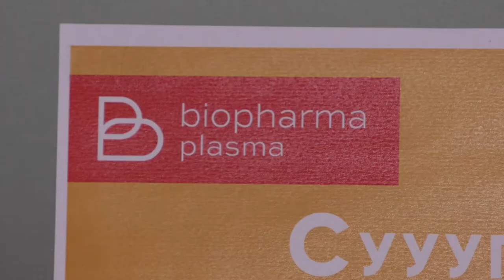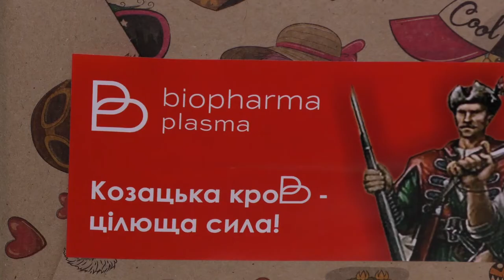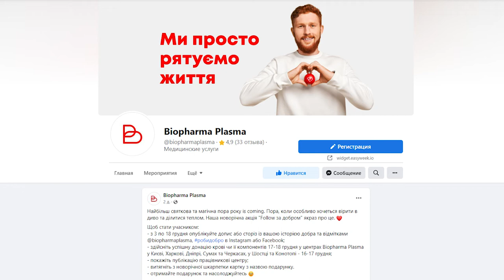«Біофарма плазма» продовжує низку акцій, в рамках яких допомагає тим, хто цього найбільше потребує